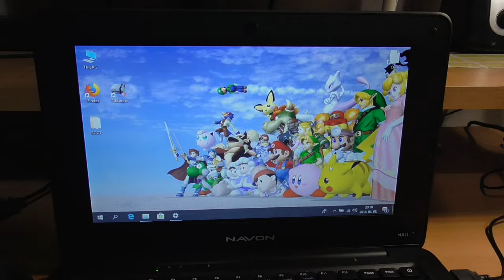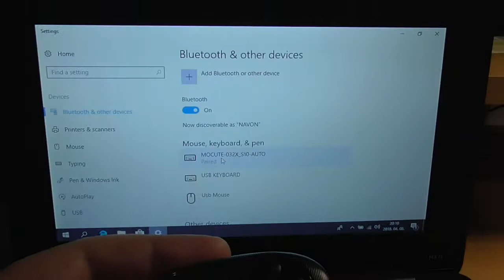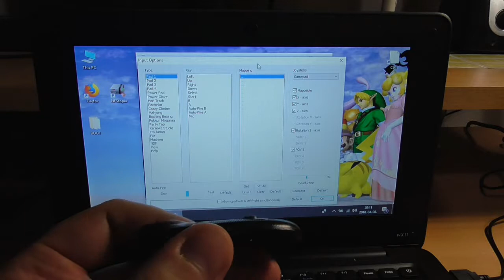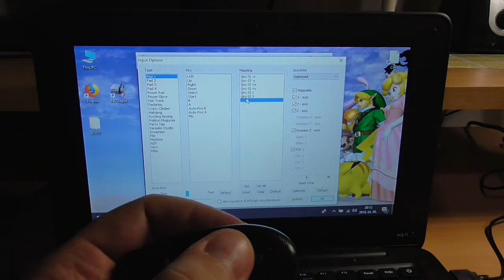Mini Bluetooth kulcstartó-kontroller + Bubble Bobble - Termék DEMO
Nagyjából 600-700 forintos Bluetooth kontroller azoknak, akik amúgy is minden testnyílásukban tartanak egyet. (Szóval nekem biztos)